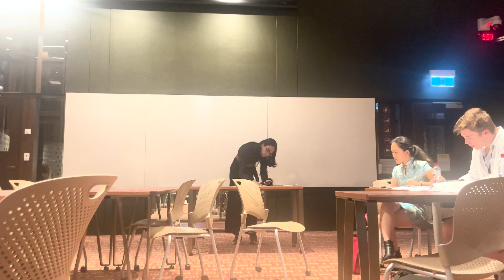UQ Easters 2024 Round 3: UOW 1 v UNSW 5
UQ Easters 2024, Round 3

Motion:  That we regret the criminal investigations and indictments of Donald Trump.

Aff: UOW 1 (Will Benjamin Douglas, Aleks Bell, Serena Ann Lucato)

Neg: UNSW 3 (Hebe Zhihan Wang, Ansh Deo Singh, Tom Watson)

Adjudicators: Gypsy Polacheck (c), Eugene Bakker, Joel Gaynor, Syd Ney Chong (t)

Result: Negative